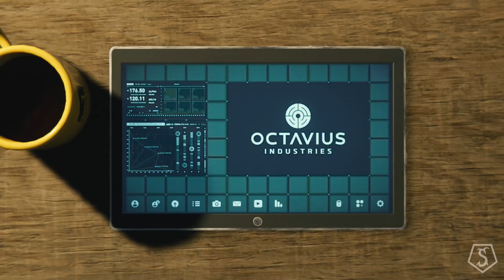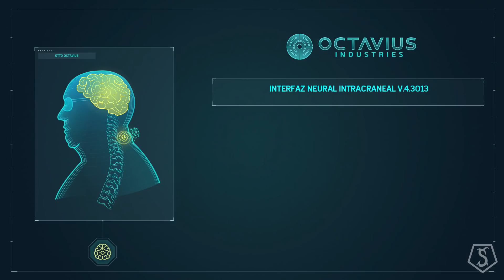Spider-Man | Campaña en Español | Ep.22 | ¿Hola Dr. Octopus?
Octavius ya está perdiendo la cabeza y eso no es nada bueno. Disfruten el vídeo.